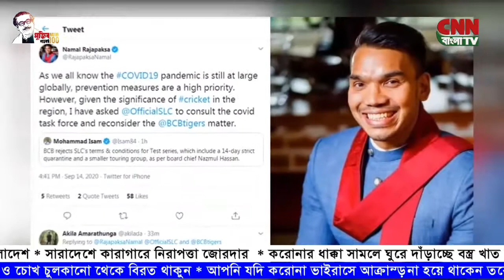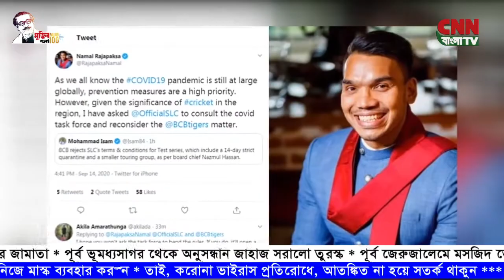CNN BANGLA TV # WORLD SPORTS NEWS # 15-09-2020